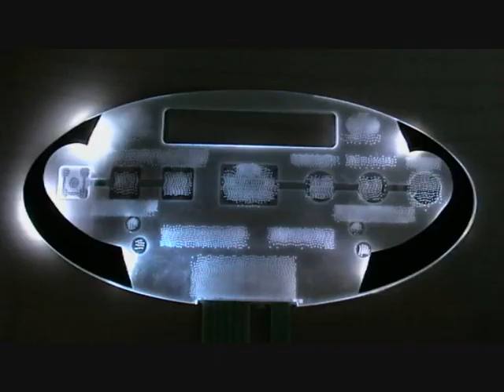Light Distributing Film from Clik Dome Systems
Back lighting for membrane switch, tactile with snap domes or non tactile.